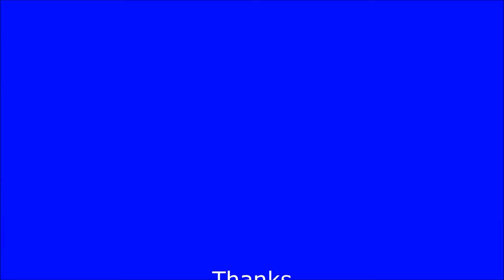Las Vegas The Flamingo SJCAM Time Lapse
Just a quick turn around inside The Flamingo Las Vegas, as seen from the scooter cam.